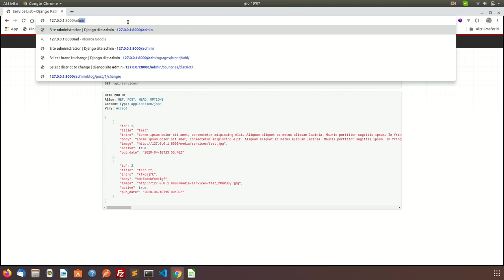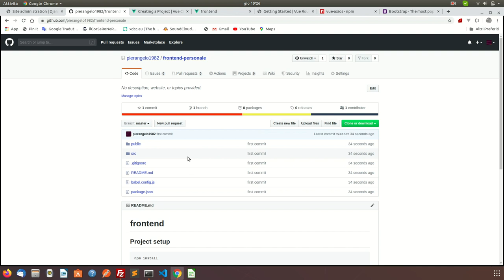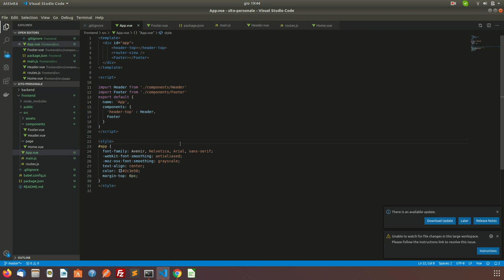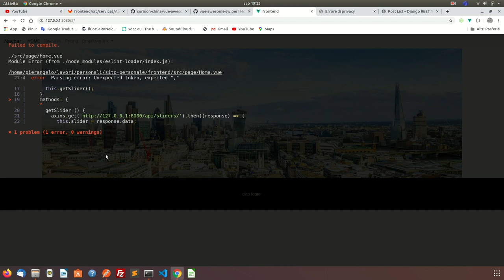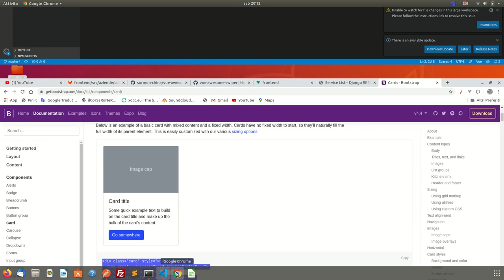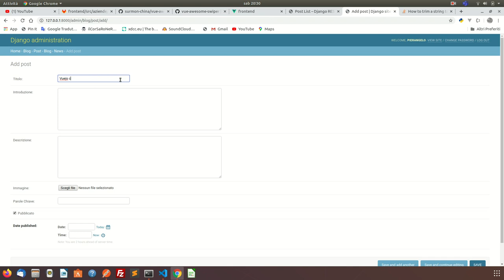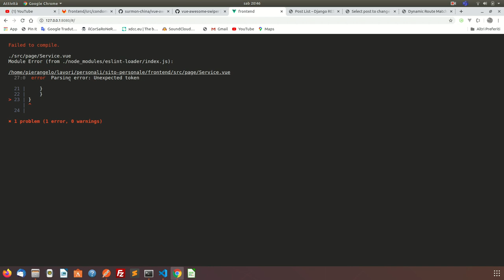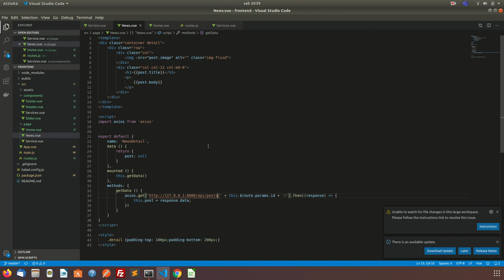Django Framework + Vuejs - parte 2 - (Frontend)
Frontend in VueJS, che dialoga con le API del backend Django tramite axios...